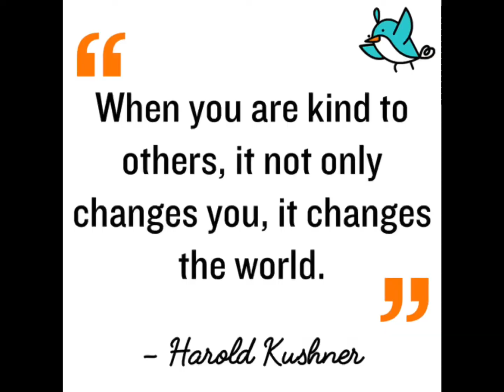Sharing is caring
Gabie & friends ❤️